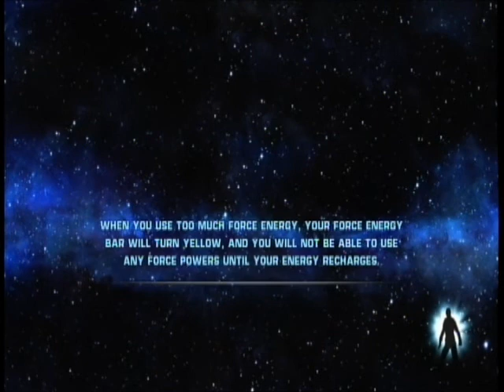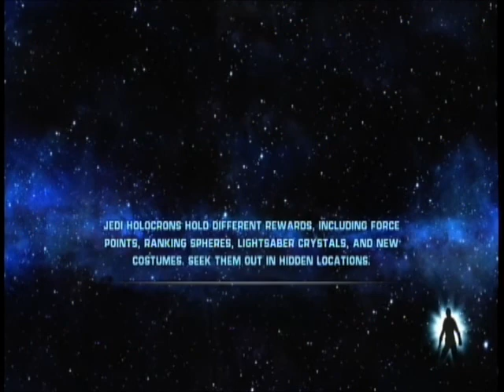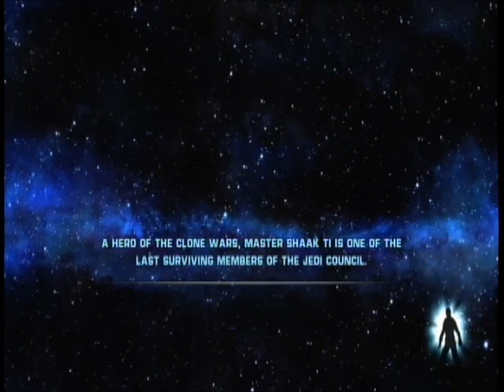Star Wars The Force Unleashed - Imperial Felucia (Part 2 of 3)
Plot: Set between the events of Revenge of the Sith and A New Hope during an invasion of Kashyyyk Darth Vader is sent to find and destroy a jedi after finishing his task he finds a boy the son of the dead jedi and takes him for his apprentice. Years later having taught his apprentice Starkiller the ways of the dark side. Being tasked with hunting down Vaders enemies he embarks on a journey which the conclusion could affect the fate of the galaxy...